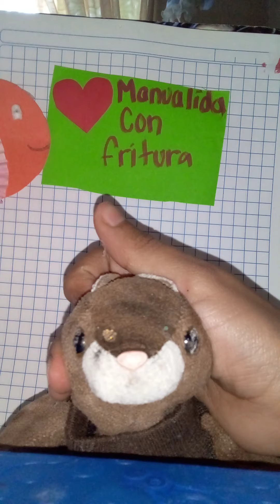cómo hacer una coraline